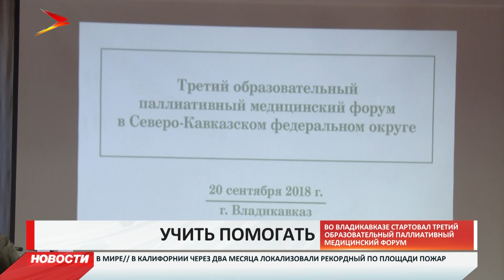Во Владикавказе стартовал третий образовательный паллиативный медицинский форум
Родственникам неизлечимых больных нужна особая психологическая помощь, а самим пациентам — качественный медицинский уход дома и в стационаре. Проблемы паллиативной помощи обсудили врачи на форуме во Владикавказе. Специалисты, помогающие неизлечимым больным, уже в третий раз приезжают со всего Северного Кавказа. В Северо-Осетинской медакадемии участники мероприятия обсудили важные аспекты оказания помощи взрослым пациентам и детям. Говорили об организации терапии. По итогам форума составят рекомендации по повышению качества оказания помощи как в Северной Осетии, так и в других регионах округа.
Напомним, что паллиативная помощь — это комплекс медицинской, психологической, социальной и духовной поддержки пациентов, чья болезнь не подается лечению.

«Сейчас паллиативная медицинская помощь активно развивается, и она является отдельным видом медицинской помощи, но, чтобы она была доступная и своевременна нуждающимся пациентам, она должна быть интегрирована в систему здравоохранения. Врачи-специалисты по роду своей деятельности встречающиеся с неизлечимо-больными должны быть знакомы с основами помощи этим больным», — главный внештатный специалист по паллиативной помощи Минздрава России Диана Невзорова.